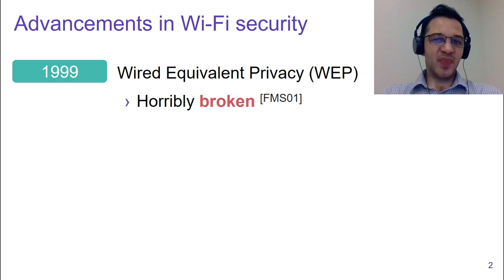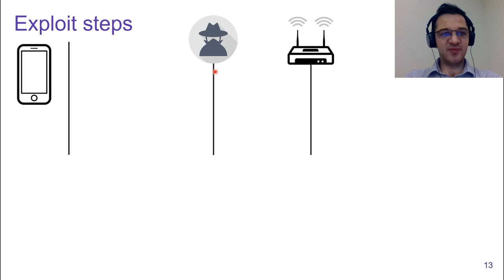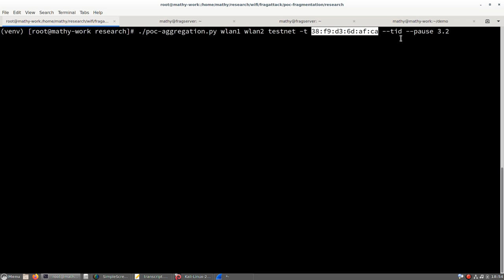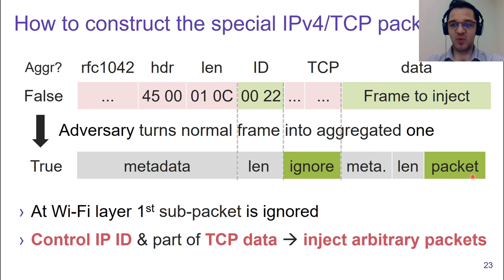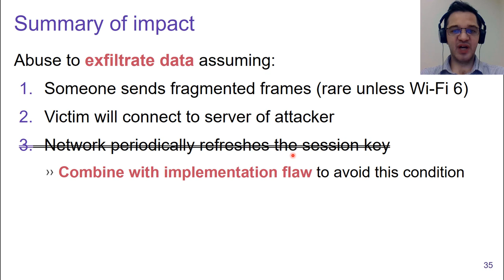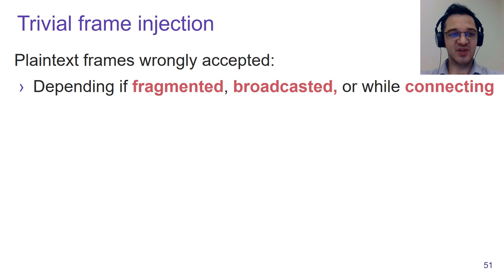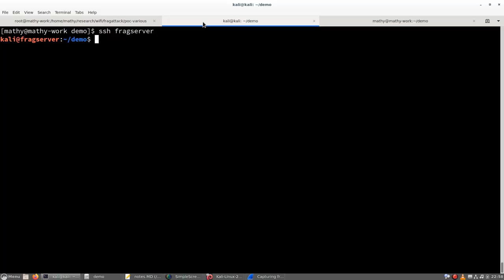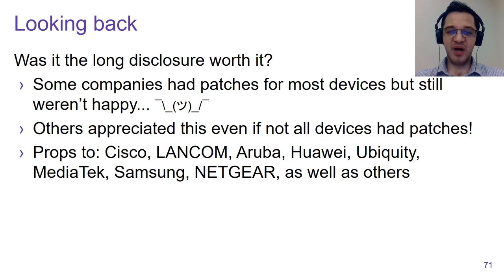The Untold Secrets Behind FragAttacks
Longer and more detailed presentation about FragAttacks for WAC4 (co-located with the CRYPTO'21 conference).

▬ Contents of the presentation  ▬▬▬▬▬▬▬▬▬▬

0:00 - Intro

2:47 - Aggregation attack
9:08 - Aggregation attack demo against MacOS
12:49 - Aggregation attack IPv4 packet construction
15:06 - Fragmentation background
17:46 - Mixed key attack
22:08 - Fragment cache attack
24:12 - Defenses

25:40 - Implementation flaw: plaintext injection
26:29 - Turning on and off a power socket
27:07 - Implementation flaw: cloacked A-MSDU flaw
29:33 - Remote exploiting an outdated Windows 7 machine
31:41 - Other implementation flaws

33:28 - Test tool & discussion
36:36 - Conclusion

▬ Extra info  ▬▬▬▬▬▬▬▬▬▬

This presentation was made for the 4th Workshop on Attacks in Cryptography (WAC). This workshop is co-located with the CRYPTO'21 conference. The presentation is based on the paper "Fragment and Forge: Breaking Wi-Fi Through Frame Aggregation and Fragmentation". This is not a hacking tutorial.